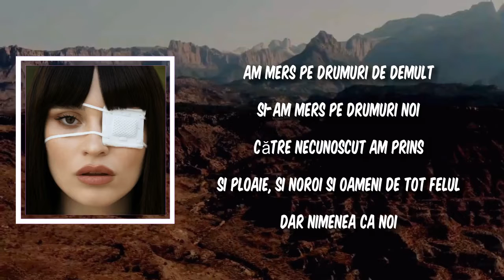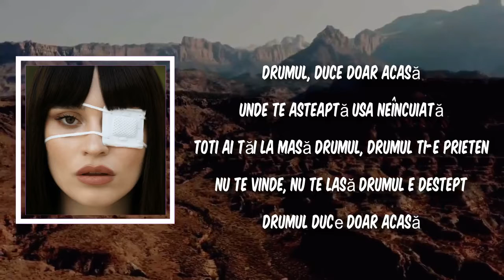Lyric: Drumul by Irina Rimes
Drumul by Irina Rimes
Album: ACASĂ

Drumul Lyrics:

(Ai-ai-ai ai-ai-ai ai-ai-ai)
(Tararara tararara)

[Strofa 1]
Am mers
Pe drumuri de demult
Și-am mers pe drumuri noi
Către necunoscut
Am prins
Și ploaie, și noroi
Și oameni de tot felul
Dar nimenea ca noi

[Pre-refren]
Și câți oameni au trecut prin viața mea
Tu rămâi iubirea mare
Știu că nu te voi uita
Și mi-ar fi plăcut sa fii al meu
Cu mine mereu
Dar uite-mă singurică
Merg frumos pe drumul meu

[Refren]
Drumul, duce doar acasă
Unde te așteaptă
Ușa neîncuiată
Toți ai tăi la masă
Drumul, drumul ți-e prieten
Nu te vinde, nu te lasă
Drumul e deștept
Drumul ducе doar acasă

[Strofa 2]
Să nu mă uiți ca pe oricine
Eu nu sunt doar un trecător
Și în drumul tău pе unde ajungi ce poteci ai să apuci?
Din când în când să-ți fie dor
Ce întâlnești în drumul tău
Tu nu știi drumul unde duce
La capăt vei ajunge, poate acolo voi fi eu

[Pre-refren]
Cu mine mereu
Dar uite-mă singurică

[Refren]
Unde te așteaptă
Ușa neîncuiată

[Post-refren]
(Ai-ai-ai ai-ai-ai ai-ai-ai)
(Tararara tararara)
(Ai-ai-ai ai-ai-ai ai-ai-ai)
(Tararara tararara)